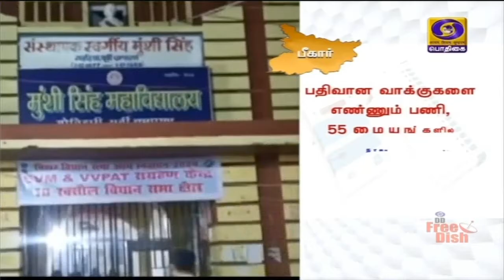பீகார் - நாளை வாக்கு எண்ணிக்கைPodhigaiTamilNews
பீகார் சட்டப்பேரவைத் தேர்தலில் பதிவான வாக்குகள் நாளை எண்ணப்படுகின்றன - வாக்கு எண்ணிக்கை மையங்களில் 144 தடை உத்தரவு  அமல்